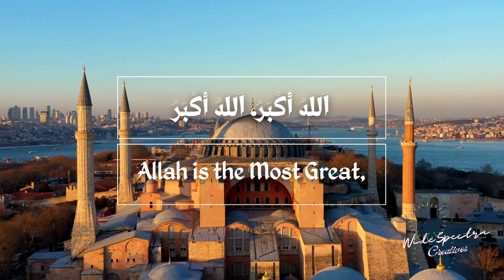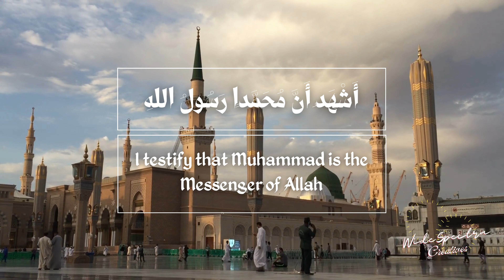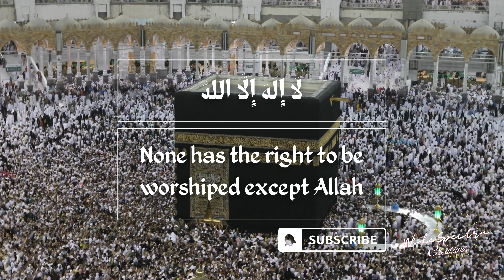Allah is the Most Great: Witness the Majesty of Azan | 4K | Truely Heart-Touching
The Azan, known by various names in different languages such as 'Adhan' in Arabic, 'Ezan' in Turkish, 'Azan' in Persian, 'Azan' in Malay, and 'Azan' in Indonesian, is a profound and universal call to prayer in the Muslim world. This sacred tradition reverberates from the minarets of mosques, transcending linguistic and cultural boundaries.
In Arabic, the Azan's eloquent verses echo through ancient lands, serving as a reminder of devotion to God. In Turkish, it becomes a harmonious melody that resonates with cultural richness. In Persian, the Azan is a soulful call that awakens the faithful. In Malay, it reflects a harmonious blend of spirituality and cultural diversity. In Indonesian, the Azan carries a serene echo, symbolizing peace and unity.
Regardless of the language or place, the Azan serves as a spiritual beacon, guiding Muslims to their daily prayers and fostering a profound connection to the divine. Join us as we explore the universal beauty and significance of this timeless tradition."

الله أكبر، الله أكبر (Allahu Akbar, Allahu Akbar)
Allah is the Greatest, Allah is the Greatest

أشهد أن لا إله إلا الله (Ashhadu an la ilaha illa Allah)
I testify that none has the right to be worshiped except Allah,

أشهد أن محمدًا رسول الله (Ashhadu anna Muhammadur Rasul Allah)
I bear witness that Muhammad is the Messenger of Allah

حي على الصلاة (Hayya 'ala-s-Salat)
Hasten to the prayer

حي على الفلاح (Hayya 'ala-l-Falah)
Hasten to success

قد قامت الصلاة (Qad qamat as-Salat)
The prayer is ready to begin

لا إله إلا الله (La ilaha illa Allah)
None has the right to be worshiped except Allah

The Azan, also known as the call to prayer, is recited five times a day in Islamic tradition to announce the times of obligatory prayers.
Voice/Reciter Credit: Umar Hisham Al-Arabi
Your support means the world to me and helps me create more content like this. Looking forward to seeing you in the next video!